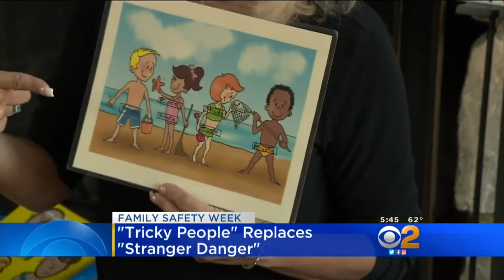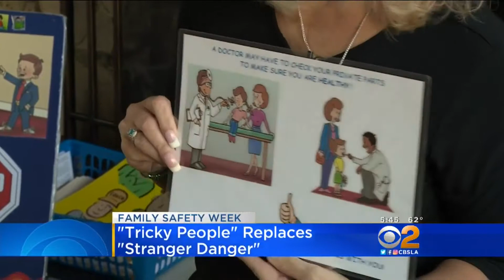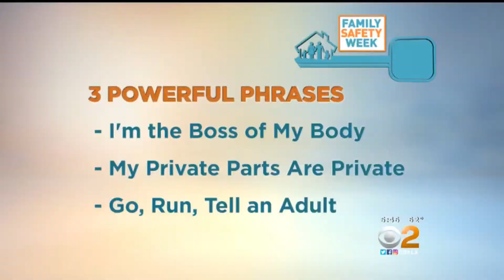13 Safety Week, Day 4 Body Safety And Defense For Children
Safety Week, Day 4  Body Safety And Defense For Children